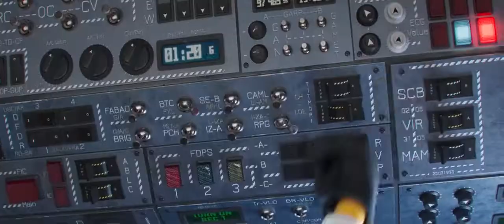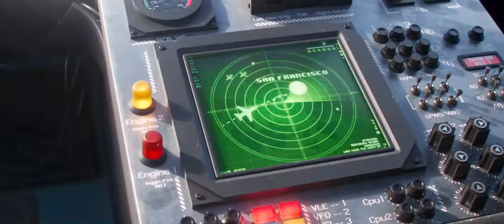Minions The Rise Of Gru (2022) - The airplane scene